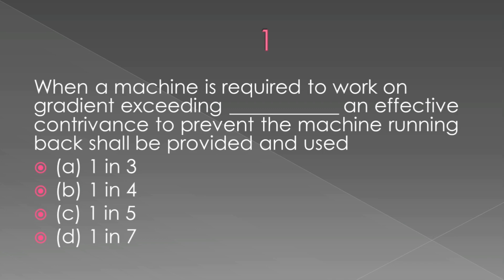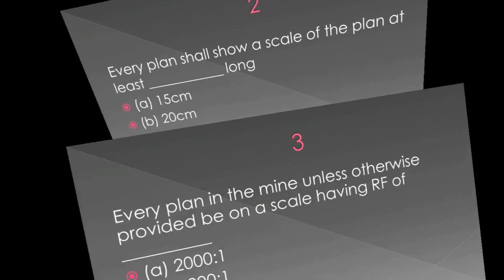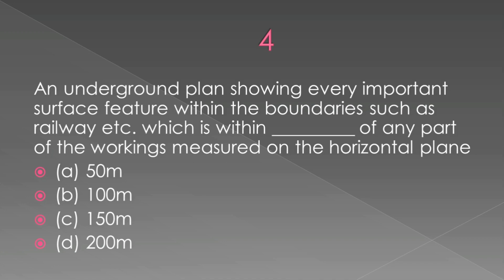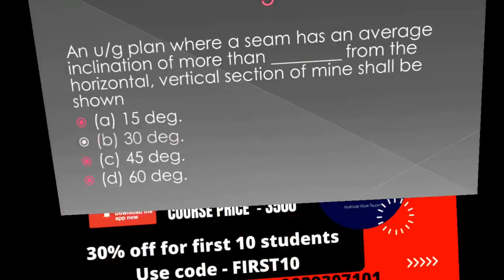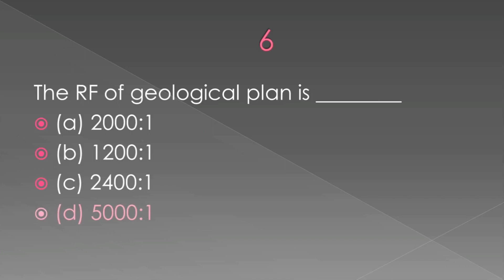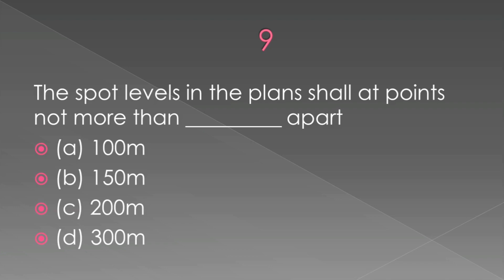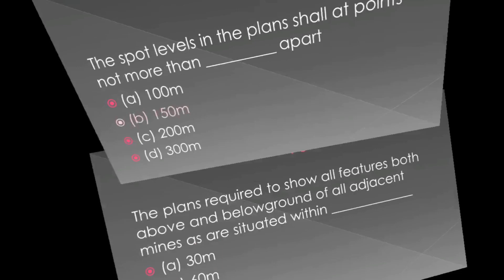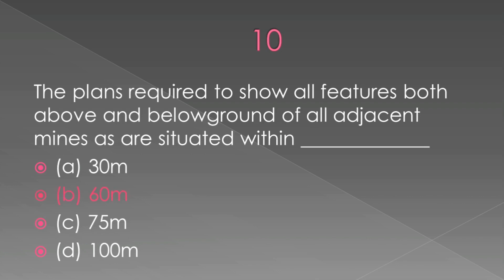Mining MCQ'S || Part - 24